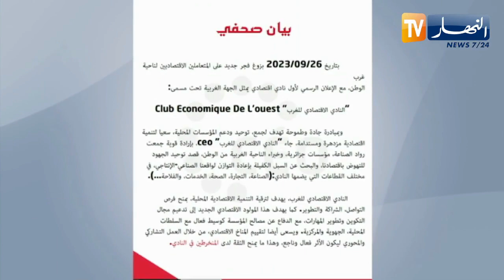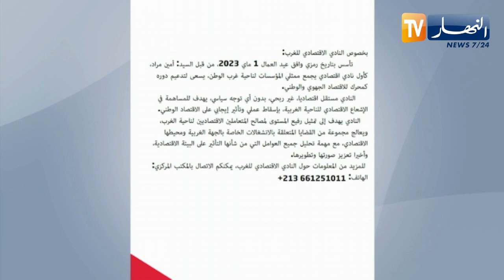تأسيس أول نادي إقتصادي يجمع المتعاملين الإقتصاديين بغرب الجزائر